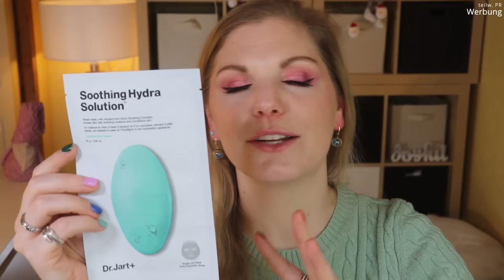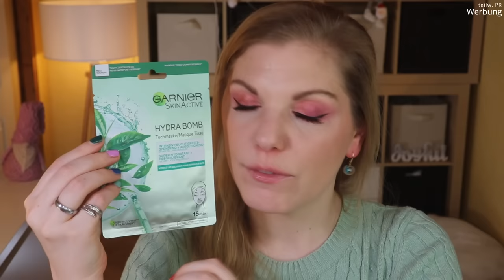Pflege Jahresfavoriten 2021 | Claudis Welt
Zum Jahresbeginn 2022 zeige ich euch meine Pflegefavoriten aus #2021
Ich durfte vieles in den letzten 12 Monaten ausprobieren - hier sind die Produkte, die ich euch absolut empfehlen kann.

Was war DEIN absoluter Pflege Jahresfavorit?

00:00 Was machen wir heute?
01:00 Gliss Kur Sprühkur: (I,*)
02:32 Beautymates Produkte
08:21 Dalton SOS Spot Control
12:26 Clinique All About Eyes: (I,*)
14:27 make prem UV defense me
16:45 GrandeLash und GrandeBrow
23:05 Yepoda zum Double Cleansing
28:35 Enzympeelings und chemische Peelings
33:10 Masken und Ampullen
►Dr. Jart+ Hydra Soothing Mask (Y)
►Garnier SkinActive Hydra Bomb (I,*)
42:15 Körperpflege
46:50 Ein etwas anderes Produkt
49:50 Gepflegte Füße
►essence Nail Care Oil (I,*)
54:13 Ciao Kakao

Liebe Grüße
Claudi